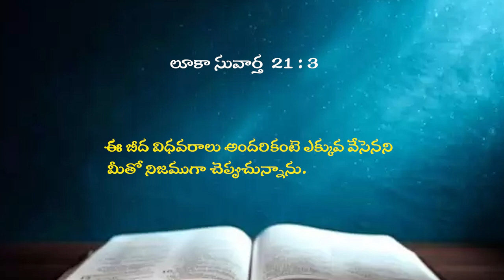11 06 24 kaile vijay babu దైవిక లక్షణాలు